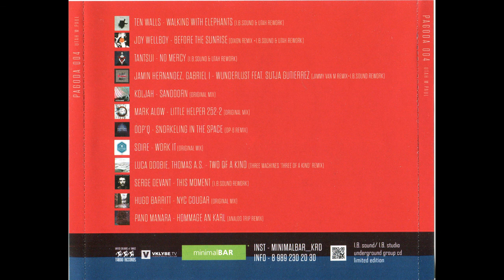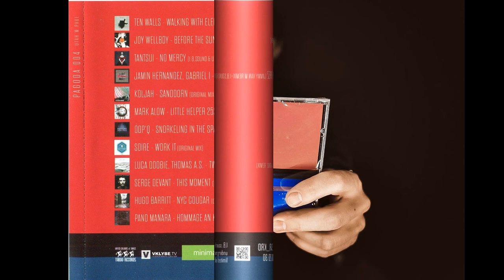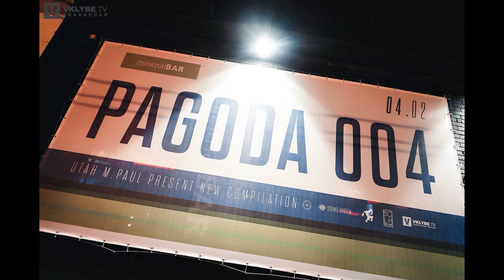Utah M Paul At Work - Pagoda 004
2017. Taboo Records, Russia

01 Ten Walls - Walking With Elephants (I. B. Sounds & Utah Rework) 2:08
02 Joy Wellboy - Before The Sunrise (Dixon Remix + I. B. Sound & Utah Rework) 3:27
03 Tantsui - No Mercy (I. B. Sound & Utah Rework) 3:59
04 Jamin Hernandez & Gabriel I feat. Sutja Gutierrez - Wunderlust (Jimmy Van M Remix + I. B. Sound Rework) 4:32
05 Koljah - Sanddorn (Original Mix) 4:39
06 Mark Alow - Little Helper 252-2 (Original Mix) 5:28
07 Dop'Q - Snorkeling In The Space (DP-6 Remix) 4:16
08 Soire - Work It (Original Mix) 3:27
09 Luca Doobie & Thomas A. S. - Two Of A Kind (Three Machines 'Three Of A Kind' Remix) 3:12
10 Serge Devant - This Moment (I. B. Sound Rework) 7:11
11 Hugo Barritt - NYC Cougar (Original Mix) 5:49
12 Pano Manara - Hommage An Karl (Analog Trip Remix) 5:46